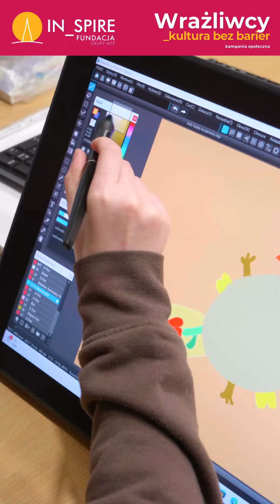Projekt „Wrażliwcy _kultura bez barier” Fundacja In_Spire